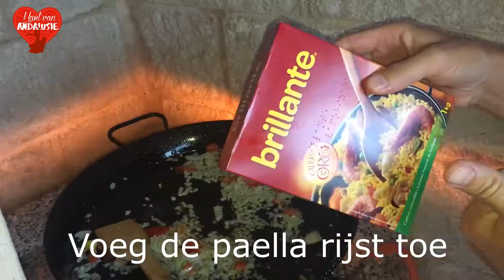Hoe maak je paella?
Paella is een oorspronkelijk Valenciaans en tegenwoordig typisch Spaans gerecht en bevat, afhankelijk van de regio, als hoofdingrediënten: rijst, zeevruchten als vis en schaaldieren, stukjes kip, konijn, tomatenbasis (tomate frito), garrofónes (speciaal soort witte bonen uit Valencia), snijbonen en saffraan.